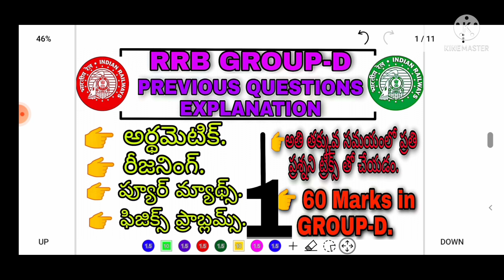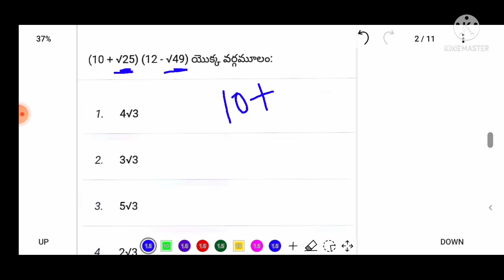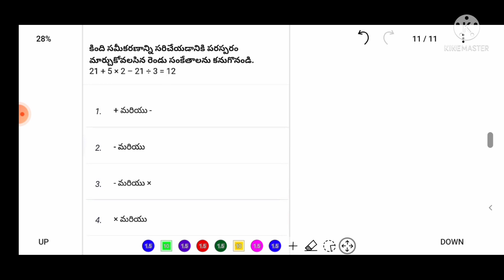RRB GROUP-D ప్రీవియస్ క్వశ్చన్స్ వివరణ.||With Tricks in Telugu.||Physics and Maths,Reasoning.